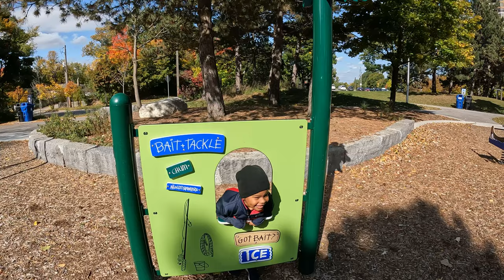Telesin neck mount for GoPro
TELESIN Magnetic POV Neck Selfie Holder for Phone GoPro, Chest Shoulder Support Angle, Video Vlog Necklace Lanyard Harness Body Strap Mount for Go Pro Max Hero Insta360..